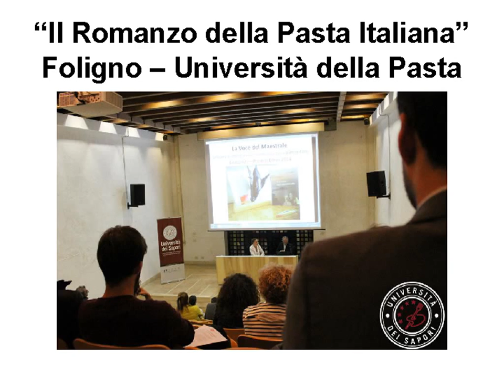In viaggio in italia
Alcuni degli eventi di Il Romanzo della Pasta Italiana lungo la penisola. Il Romanzo della Pasta Italiana, Edizioni Esordienti Ebook, Moncalieri (To), 2015. Traduzione in lingua inglese, The Novel Of The Italian Pasta, EEE Moncalieri (To), 2016.